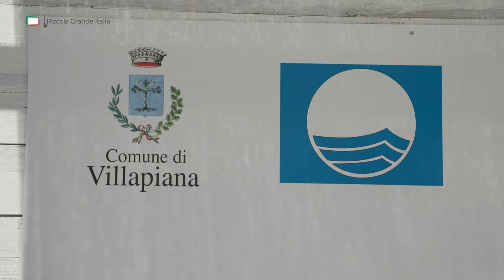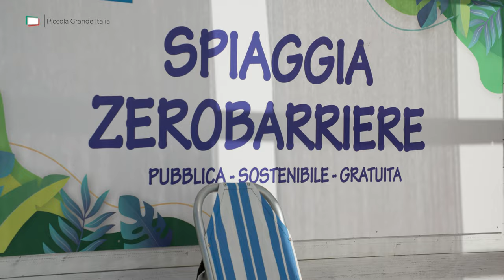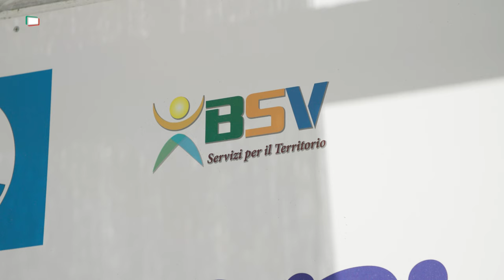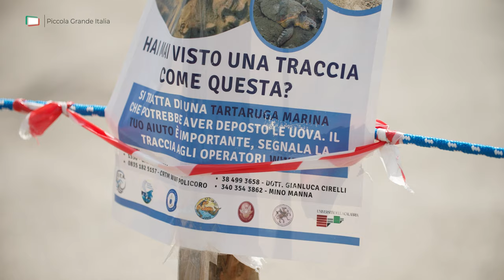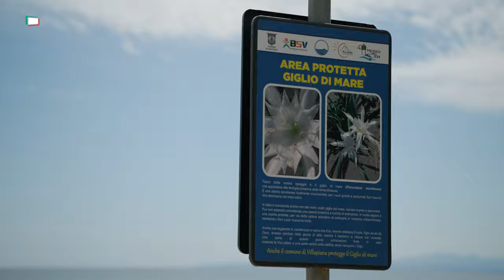Villapiana - Piccola Grande Italia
🇮🇹 paradiso balneare della costa cosentina
🏘 Comune litoraneo della provincia di Cosenza, Villapiana si erge su un dolce colle, sulla riva sinistra del torrente Satanasso.

🏡 Dal borgo antico, la vista spazia su Villapiana Lido e Villapiana Scalo e sulle belle spiagge, facilmente accessibili e ben servite, che – per il quinto anno consecutivo – si fregiano della Bandiera Blu...

PiccolaGrandeItalia.TV in numeri:
• 15 anni di esperienza
• 20 Milioni di spettatori @YouTube
• 50.000 Iscritti @YouTube
• 3.270 Comuni ripresi
• Più di 3.000 documentari prodotti
• 110 Province interessate
• 260.000 Km Percorsi nella Penisola
• 7 Troupe ENG Impiegate
• 37.000 ore riprese

🇮🇹 𝗣𝗶𝗰𝗰𝗼𝗹𝗮𝗚𝗿𝗮𝗻𝗱𝗲𝗜𝘁𝗮𝗹𝗶𝗮.𝗧𝗩

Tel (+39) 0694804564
Amazon Music